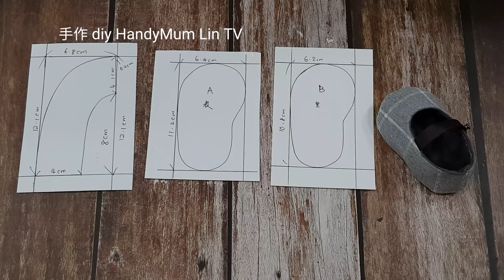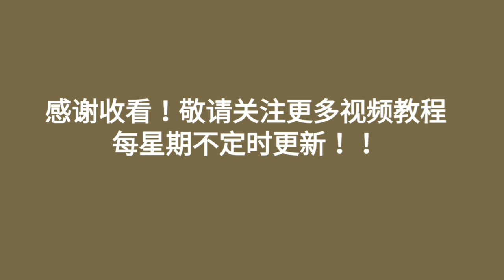BABY SHOE TUTORIAL~可爱婴儿鞋教学 【详细做法】*4K#HandyMum ❤❤